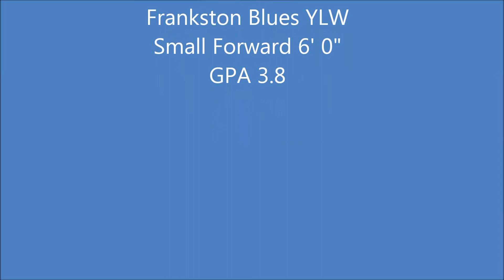Casey Blay Basketball Highlights 2013- Frankston Blues (Victorian Youth Championship Women)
Casey Blay
Born 1994.
6' 0''
Left Handed.
Melbourne, Australia.
Frankston Blues (VYCW)
Blue and White #15
Highlights from the first half of the 2013 season.